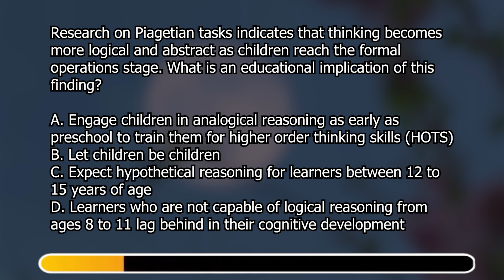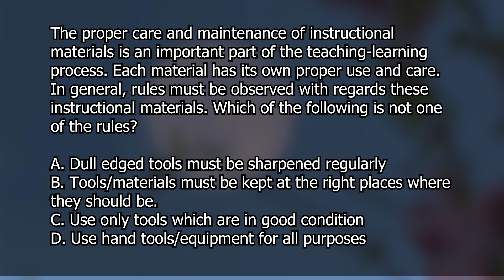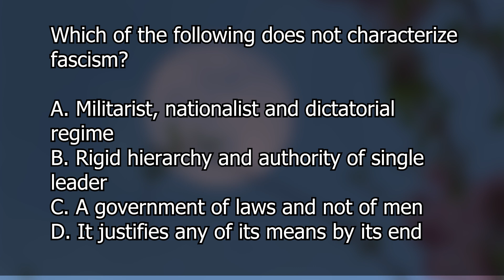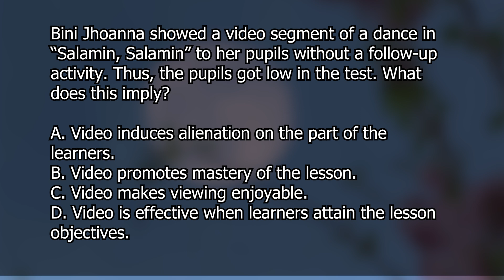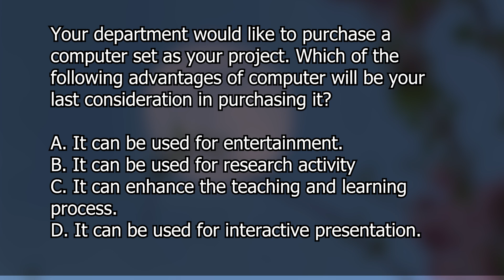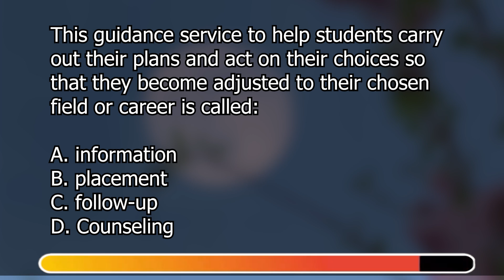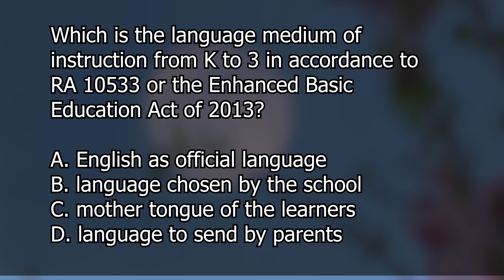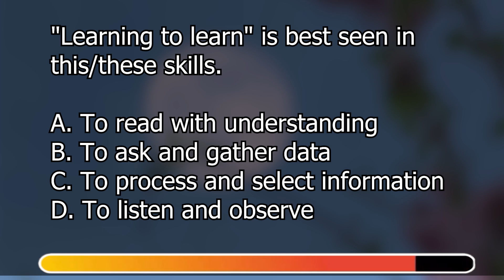Professional Education Set 41-50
Professional Education Question Set 41-50